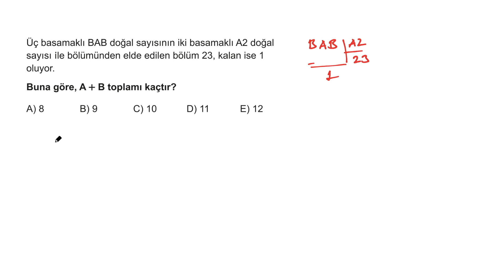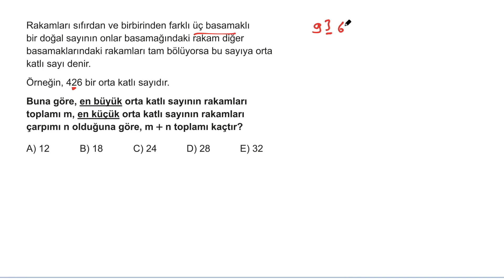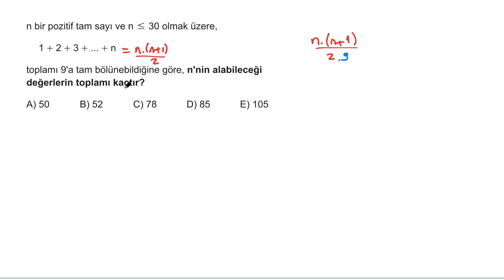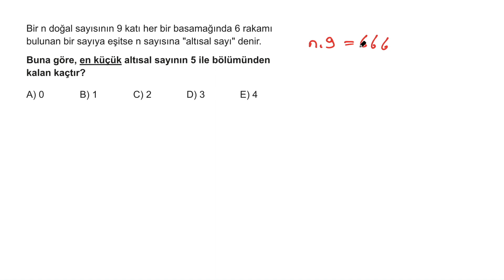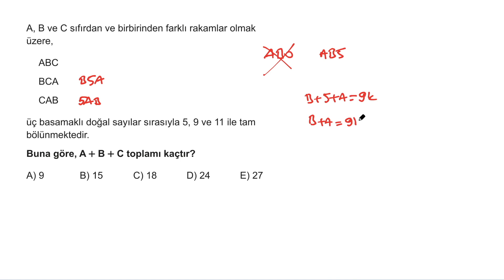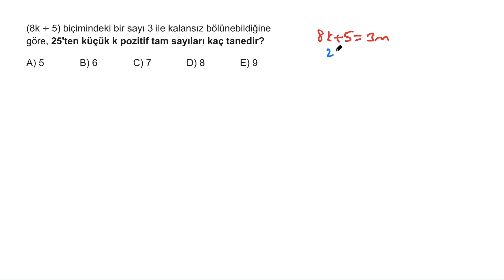4K TYT Matematik Soru Bankası Bölüm 07 Test 03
4K TYT Matematik Soru Bankası Bölüm 07 Test 03

🎞 Soru Listesi
▶ 00:00:00 Bölüm
▶ 00:00:00 Soru 1
▶ 00:03:05 Soru 2
▶ 00:05:09 Soru 3
▶ 00:06:38 Soru 4
▶ 00:08:48 Soru 5
▶ 00:11:41 Soru 6
▶ 00:13:06 Soru 7
▶ 00:16:33 Soru 8